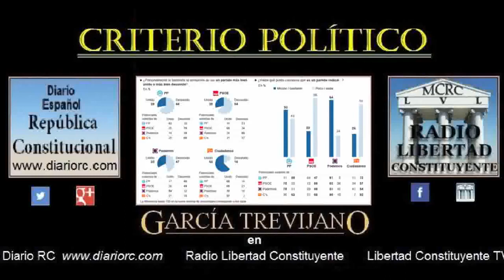Encuestas Metroscopia y GAD3 Opinión sobre los partidos